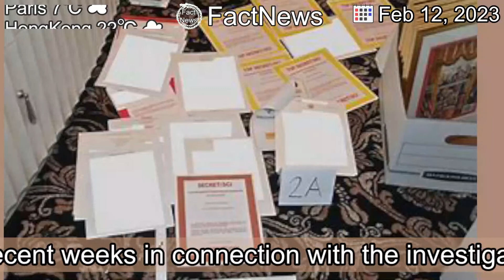[Latest]Second Trump attorney met with Mar-A-Lago probe grand jury in recent weeks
[Contents]
Trump attorney Christina Bobb appeared before a federal grand jury in Washington, DC, in recent weeks in connection with the investigation into former President Donald Trump's handling of classified documents, two sources have told CNN.